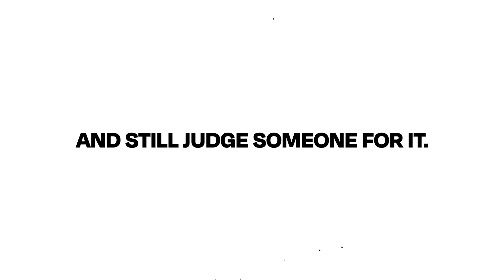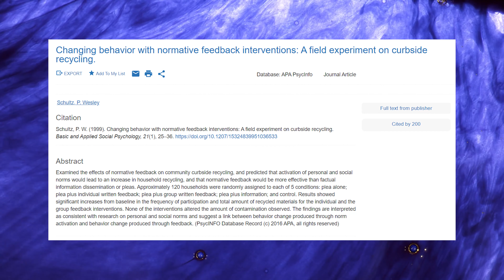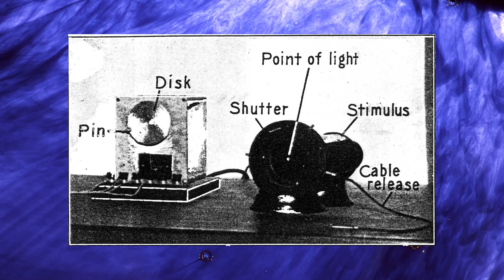We Must NOT Tolerate Everything | DEBUNKING THE LUNACY | EP. 9